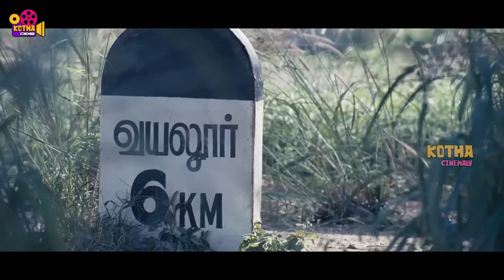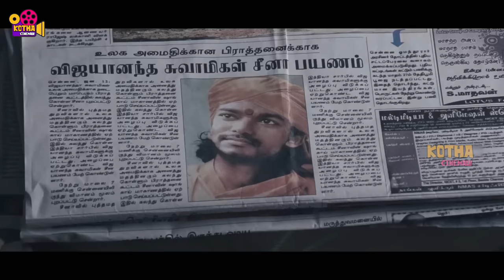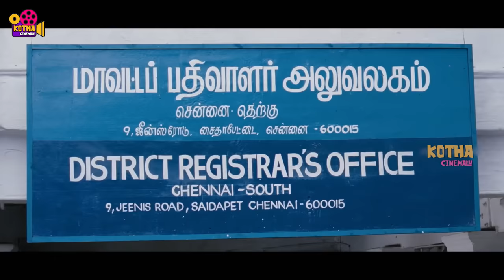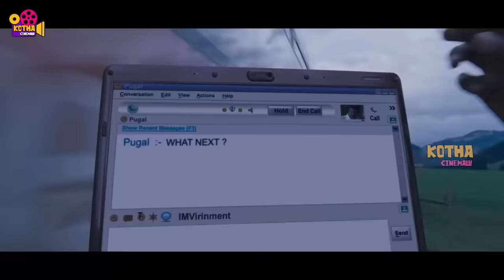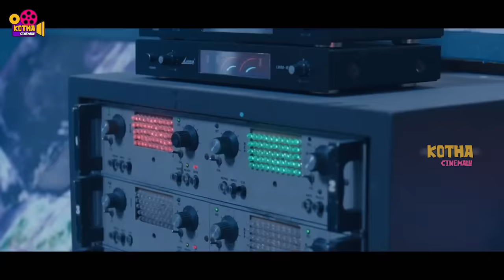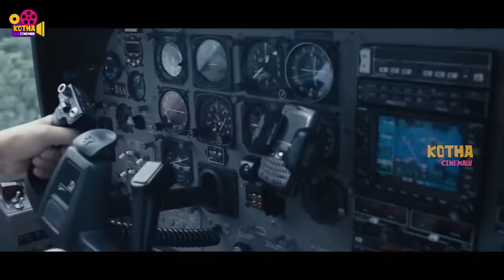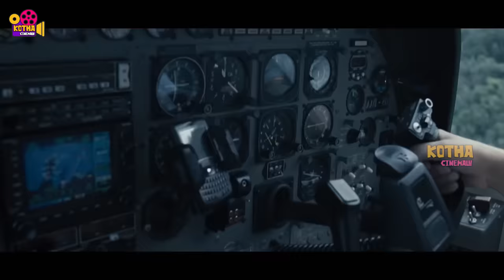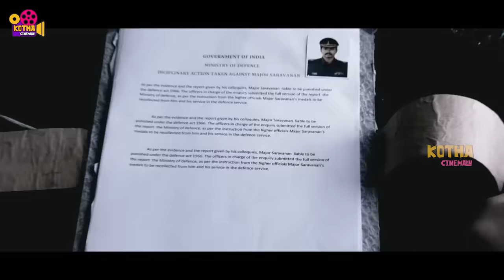Vijay, Nayanthara, Vadivelu, Prakash Raj, Ranjitha Telugu FULL HD Action Comedy || Kotha Cinemalu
Watch Vijay, Nayanthara, Vadivelu, Prakash Raj, Ranjitha Telugu FULL HD Action Comedy || Kotha Cinemalu